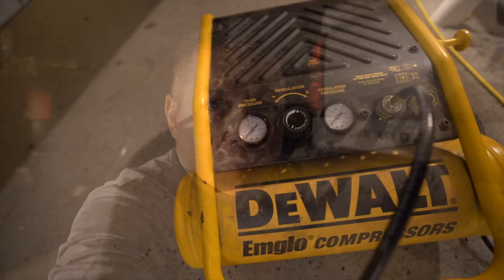(S4 Ep83) FINALLY We Did It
The day started off with us battling mosquitoes. But we grinded it out and made a negative into a positive. We finally got a keeper Redfish! The H:Skiff 13 is starting to shine now that the marsh is filling back up with water. This tiny thirteen foot micro boat has found its groove!

***MDLR Discounts***

Veteran Owned, Premium Quality Fishing Rods

Save $10 on Mystery Tackle Box with code: MDLRFISH

Gear I Use:

Transducer Mount Kit
EGO Kayak Floating Net Rubber
EGO 18L Fish Bag
Yeti Ice Pack
Yeti Water Bottle
Yeti Bottle Cap Adapter
Life Jacket
Waterproof Socks

Fishing Setups:

(excludes Ambush Series)

Reel: Shimano Soare CI4+ 500
Line: Power Pro Braid 5#

Lures:

Pro Cure
Z-Man Nedlockz Jighead

What I Film With:

Fancy Camera Big Lens
Fancy Camera Small Lens
Fancy Camera Mic (Rode)
Fancy Camera Polarized Filter (Camera Sunglasses)
SD Card Fancy Camera
GoPro/Action Hat
GoPro Hero 6 Black
GoPro Hero 6 Mic (Rode)
GoPro Hero 6 Mic Adapter #1 (Rode SC3)
GoPro Hero 6 Mic Adapter #2 (3.5mm)
GoPro Hero 6 Frame
SD Card GoPro Hero 6
GoPro Hero 9 Black
GoPro Mic Hero 9
SD Card GoPro Hero 9
Battery GoPro Hero 9
Charger, Battery Hero 9
Camera Light
DJI Mavic Air
Pelican Camera Case

Would you like to know what’s happening on the water?